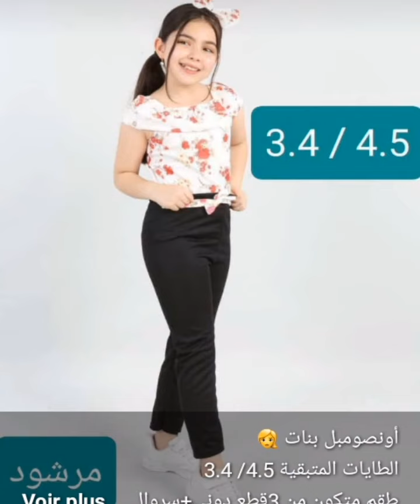ادا كنتي تبحثين عن🤩الاناقة والجمال والتميز والجودة لكل عندنا متوفر🌹0698868745🌹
ملابس جاهيزة للبيع وموديلات خطيرة عند افكار متنوعة مع شريفة سمر اتصلو على هذا الرقم#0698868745#ملابس للاطفال#ملابس لنساء ورجال#ملابس روعة#ملابس انيقة ملابس#صاك#ملابس جاهزة#ملابس جميلة#اخير ماكين ف الملابس#موضة#ازياء#قفطان#جلابة# صباط  توب موديلات رائعة  موديلات جديدة  اجمل ملابس اروع لباس بيجامة